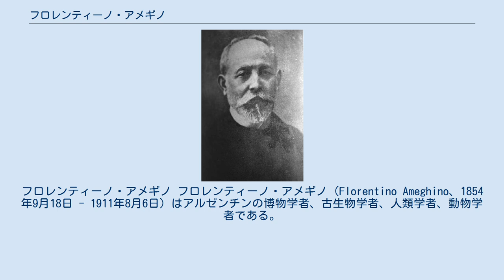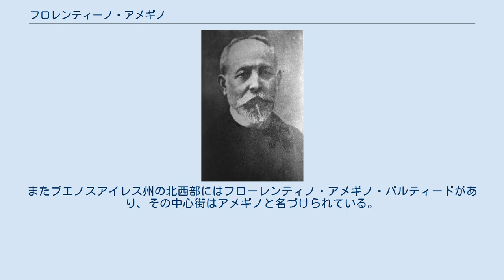フロレンティーノ・アメギノ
フロレンティーノ・アメギノ フロレンティーノ・アメギノ（Florentino Ameghino、1854年9月18日 - 1911年8月6日）はアルゼンチンの博物学者、古生物学者、人類学者、動物学者である。
 イタリア系移民（イタリア系アルゼンチン人）の息子としてブエノスアイレス州ルハン（Luján）に生まれる（彼自身がイタリア生まれだとする資料もある）。
アメギノは独学の博物学者であり、パンパ南部の研究を専門とした。
彼の化石のコレクションは当時としては世界で最大級のものであり、地質学・古生物学上の数多くの知見を彼にもたらした。
アメギノはまたパンパにおける先史時代人実在の可能性を追求し、人類の起源を南アメリカ大陸だとする学説を立てた（が反論は多い）。
 アメギノはコルドバ国立大学の動物学の教授、ラプラタ博物館の副館長、ブエノスアイレスにある国立博物館の館長となった。
 彼は糖尿病によって、ブエノスアイレスで死去した。
彼の名誉を称えて、月面の豊かの海にあるクレーターの一つにアメギノ・クレーターの名が付けられている。
またブエノスアイレス州の北西部にはフローレンティノ・アメギノ・パルティードがあり、その中心街はアメギノと名づけられている。
 ^ パルティード（Partido）とは、アルゼンチンの行政区画単位。